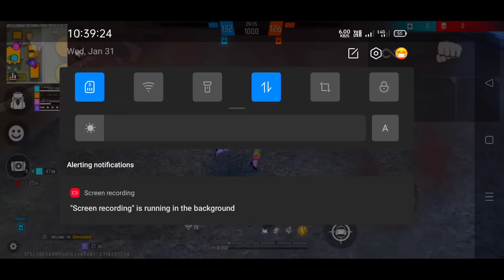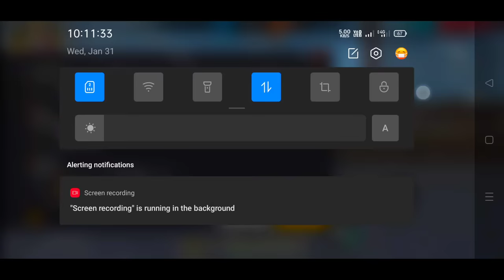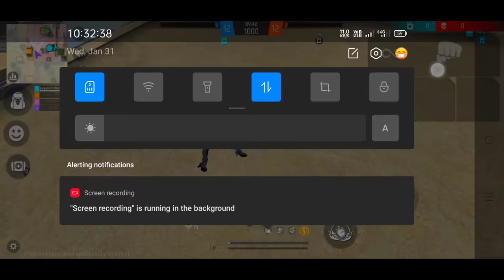XXXTentacion - Changes 💔 (8D AUDIO) 🎧